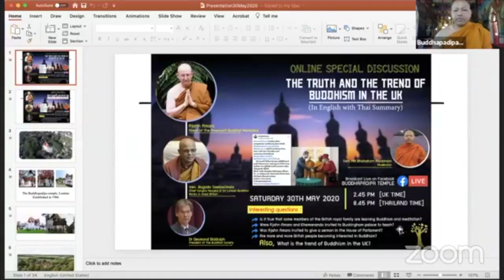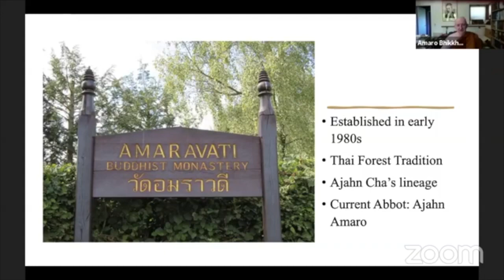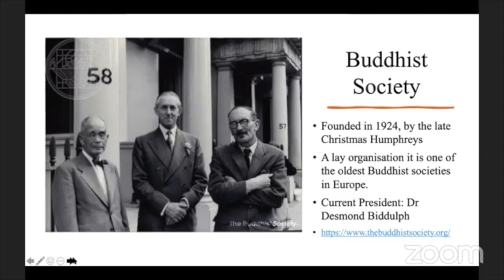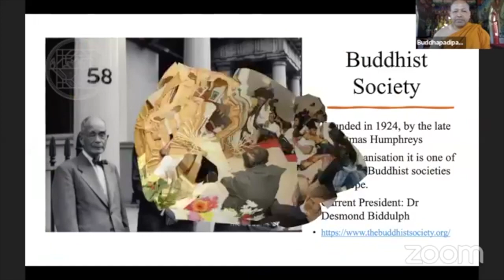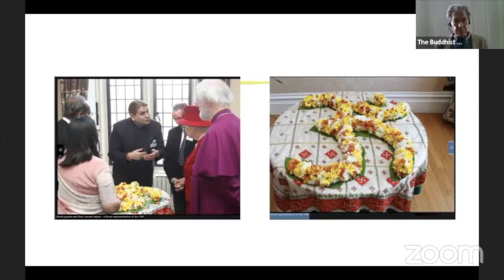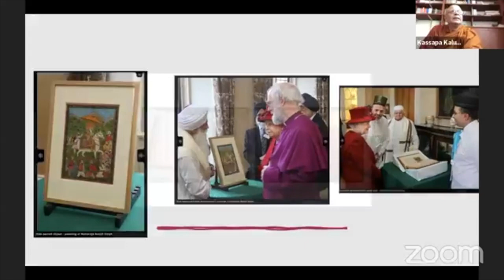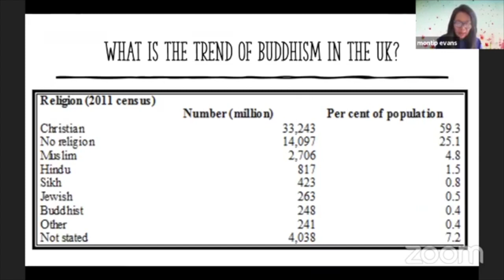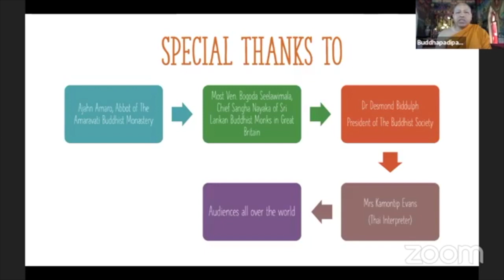ความจริงของภาพและแนวโน้มพุทธศาสนาในสหราชอาณาจักร The Truth of Pics & The Trend of Buddhism in the UK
เสวนาพิเศษ เรื่อง "ความจริงของภาพ และ แนวโน้มพุทธศาสนาในสหราชอาณาจักร

_จริงหรือไม่ ที่สมาชิกพระราชวงศ์ของประเทศอังกฤษ กำลังหันมาสนใจศึกษาพุทธศาสนาและสมาธิอย่างจริงจัง?
_จริงหรือไม่ ที่พระสงฆ์ได้รับนิมนต์ไปสอนพุทธศาสนาและสมาธิในพระราชวังบัคกิ้งแฮม?
_จริงหรือไม่ ที่พระอาจารย์อมโร ได้รับนิมนต์ไปเทศน์ในรัฐสภาของประเทศอังกฤษ?
_จริงหรือไม่ ที่ปัจจุบัน ชาวตะวันตกหันมานับถือพุทธศาสนามากขึ้น?
-แนวโน้มพุทธศาสนาในสหราชอาณาจักร เป็นอย่างไร?

ผู้ร่วมรายการเสวนา
๑. พระราชพุทธิวรคุณ (อาจารย์อมโร) เจ้าอาวาสวัดอมราวดี
๒. พระโบโกดา สีลวิมละ นายกเถระ  สังฆนายกแห่งคณะสงฆ์ศรีลังกาในอังกฤษ
๓. ดร. เดสมอนด์ บิดดัลพ์ ประธานพุทธสมาคม (Buddhist Society)

ดำเนินการสนทนาโดย
พระมหาภาสกรณ์ ปิโยภาโส (ป.ธ.๙, พธ.บ. เกียรตินิยมอันดับหนึ่ง, ศศ.ม. (จริยศาสตร์ศึกษา), M.Phil.)
เลขาธิการองค์กรพระธรรมทูตไทยในสหราชอาณาจักรและไอร์แลนด์
เลขานุการสงฆ์เถรวาทในสหราชอาณาจักร
พระธรรมทูตวัดพุทธปทีป กรุงลอนดอน

คุณกมลทิพย์ เอฟเวน สรุปภาษาไทย

Special Discussion
The Truth of Pictures and The Trend of Buddhism in the UK

-Is it true that some members of the British royal family are learning Buddhism and meditation?
-Were Ajahn Amaro and Khemanando invited to Buckingham palace to teach?
-Was Ajahn Amaro invited to give a sermon in the House of Parliament?
-Are more and more British people becoming interested in Buddhism?
-Also, what is the trend of Buddhism in the UK?

Guests:
1. Ajahn Amaro, Abbot of The Amaravati Buddhist Monastery
2. Most Ven. Bogoda Seelawimala, Chief Sangha Nayaka of Sri Lankan Buddhist Monks in Great Britain
3. Dr Desmond Biddulph, President of The Buddhist Society

Moderator: Ven. PM Bhatsakorn Piyobhaso
Thai intepreter: Mrs Kamontip Evans